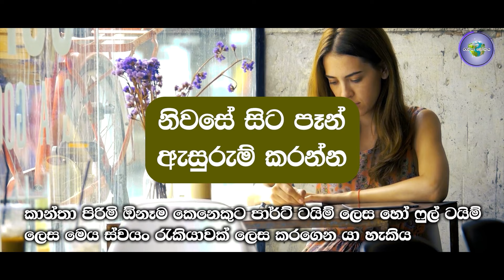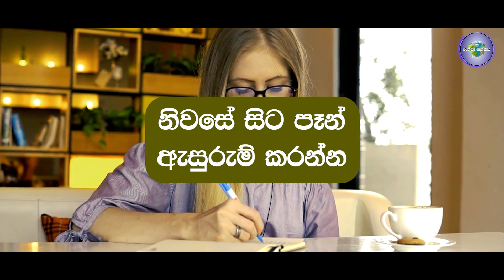Job Vacancies in 2024 | නිවසේ සිට පෑන් ඇසුරුම් කරන්න |ස්වයං රැකියා |Personal finance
Job Vacancies in 2024 | Secure Your Financial Future | Investment | Personal finance | @rakiyalokaya

Welcome to Rakiya Lokaya, your ultimate destination for job vacancies and personal finance empowerment! Are you ready to take charge of your financial journey? Join us as we explore the employment opportunities and strategies to boost your personal finances.
Whether you're looking for the perfect job match, seeking career advice, or aiming to enhance your financial well-being, you're in the right place. Our channel is dedicated to providing you with insightful job vacancy updates, career tips, and practical advice on managing and growing your finances.
We believe that the right job and smart financial decisions can pave the way for a brighter future.
Don't miss out on our videos that are tailored to help you succeed and prosper in your career and personal finances.